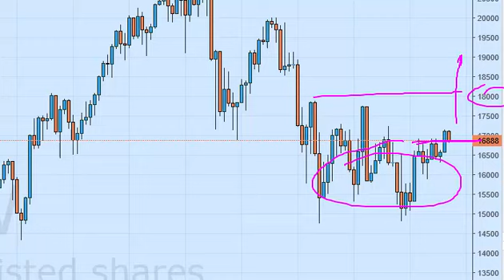Nikkei Index forecast for the week of September 12 2016, Technical Analysis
- September 12 2016 index weekly technical analysis for the Nikkei INDEX.Find more information about Forex and Commodities News Technical Analysis Fundamental Analysis and Brokers on FX Empire